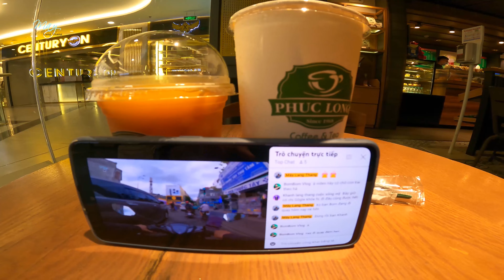Hai Cha Con Mây Lang Thang PHÁ ĐẢO Công Viên LANDMARK 81 Ngày Cuối Tuần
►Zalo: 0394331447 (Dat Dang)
Cô Chú, Anh Chị & Các Bạn yêu thích xin mời bấm ĐĂNG KÝ KÊNH (miễn phí), để ủng hộ  Mây Lang Thang và xem thêm nhiều video mỗi ngày của Mây nhé.
Mây Lang Thang rất thích lang thang du lịch đi đến những miền đất mới, trải nghiệm văn hóa, cuộc sống, con người và ẩm thực những nơi mà Mây đi qua. Đây là kênh youtube của Mây Lang Thang chia sẻ những nội dung tốt đẹp đến cô chú anh chị và các bạn.
© Copyright by Mây Lang Thang (Do Not Reup).